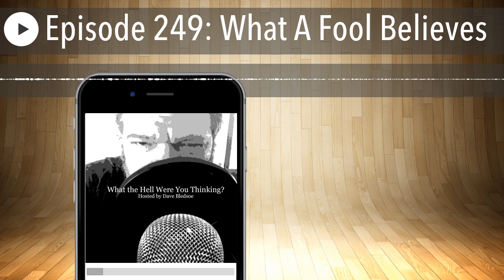Episode 249: What A Fool Believes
Shows Notes Episode 249: “What A Fool Believes”

This week Host Dave Bledsoe remembers what it was that made him fall in love in the first place, when he discovers Jameson on sale at his local liquor store! (We’ve never seen him so happy!) On the show this week, we do something for all you Valentine’s Day lovers out there and answer the hardest questions about love, life and relationships! (By no means should you infer the advice you receive is GOOD advice!)

Along the way we learn an awful lot about what made Dave so...so...so very Dave. (Turns out, he is a big old fat loser nerd boy!) From his first crush to his first love, the history of his failed relationships just says so much about him now. Then we take listener questions and have to ask ourselves how ANY of you found someone to date in the first place. Then we have a little surprise in store for Dave! (This is going to be GREAT!)